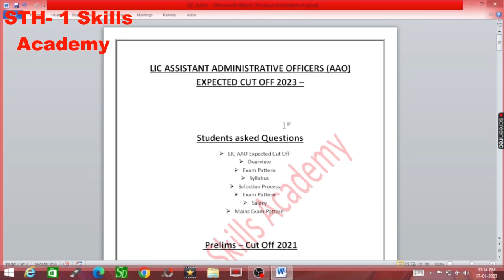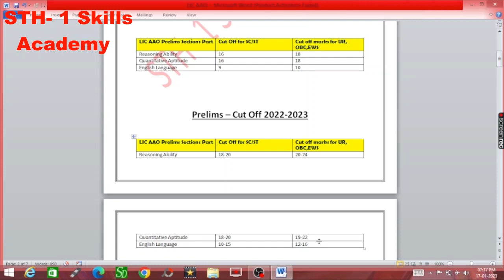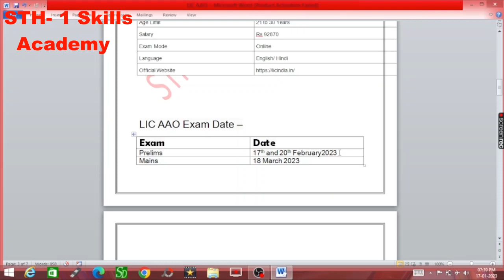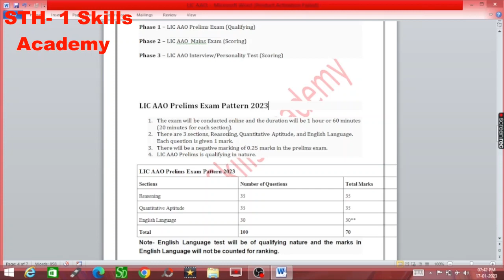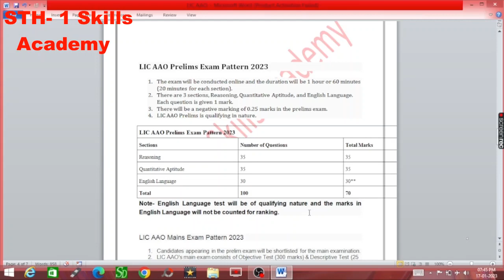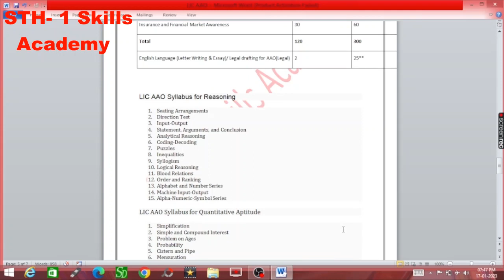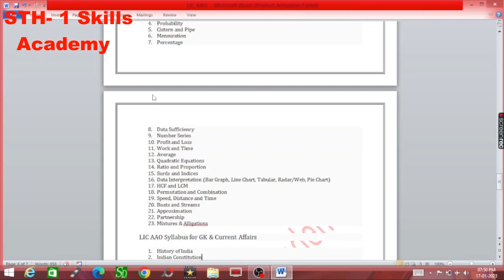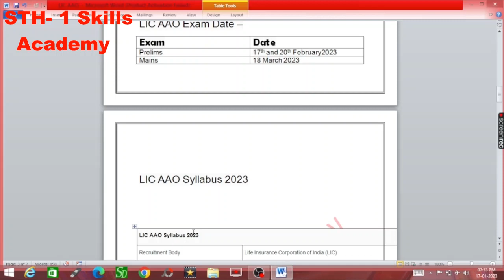LIC Assistant Administrative Officers Cut Off 2023 |LIC AAO Prelims Cut Off with Exam Pattern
LIC Assistant Administrative Officers Cut Off 2023 | LIC AAO Cut Off with Syllabus and Exam Pattern

lic_assistant_administrative_officesr_cutoff-2023
Discussion Point
Cutoff
Overview
Exam date
Syllabus
Selection Process
Exam Pattern
Salary
Mains Exam Pattern with Full Information

What is the cutoff of LIC AAO exam?
Does LIC AAO has sectional Cut off?
Is LIC AAO government job?
Will LIC AAO exam be in 2023?
Which is better Bank PO or LIC AAO?
What is the monthly salary of LIC AAO?
How many attempts are there for LIC AAO?
Is LIC AAO government or private?
Which is better LIC AAO or ado?
What is in hand salary of LIC AAO?
What is in hand salary of AAO?
Is LIC AAO a secure job?
lic aao prelims cut off 2023